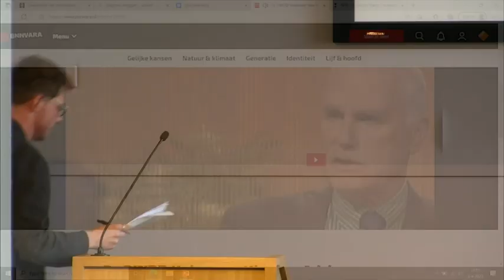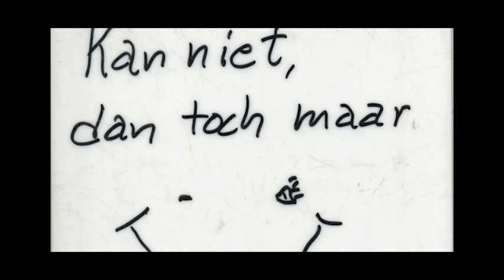Helga Ruebsamen is niet dood!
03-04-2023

Het bekendste boek van Helga Ruebsamen (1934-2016) is ongetwijfeld Het lied en de waarheid (1997). In deze roman schrijft ze over opgroeien in vooroorlogs Indië en leven in koud naoorlogs Nederland, een overgang die ze aan den lijve ondervonden had. Tijdens Helga Ruebsamen is niet dood! gaan liefhebbers en kenners van Ruebsamens werk met elkaar in gesprek over wat haar zo goed maakt en waarom haar werk toen en nu mensen inspireert.